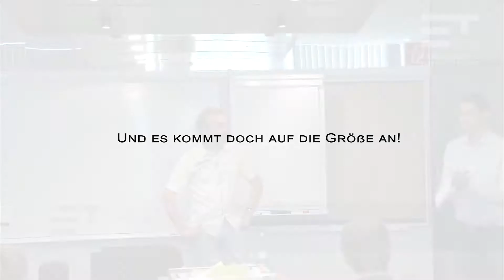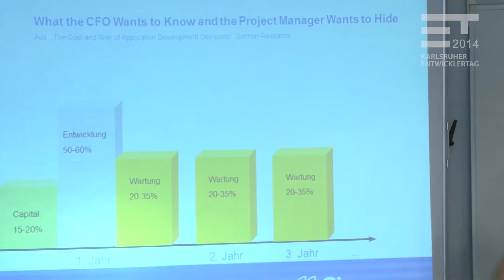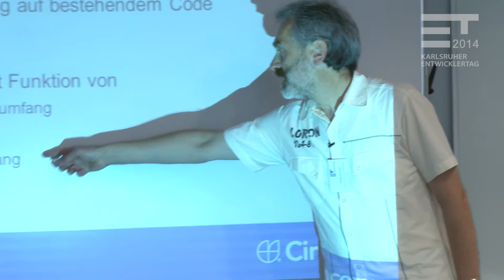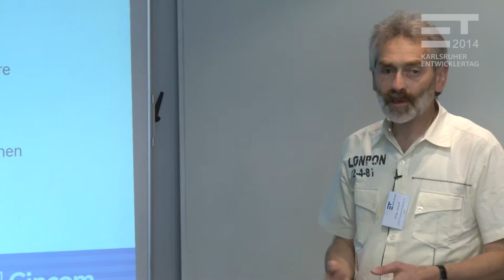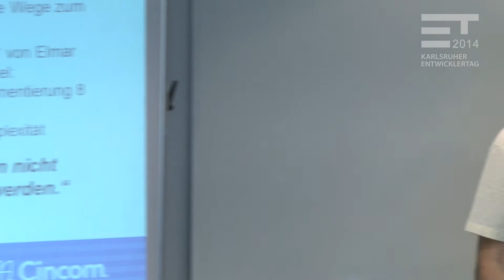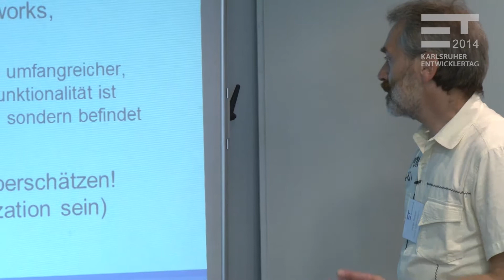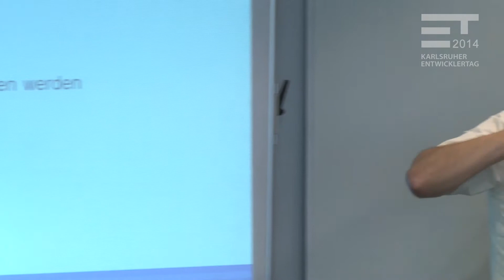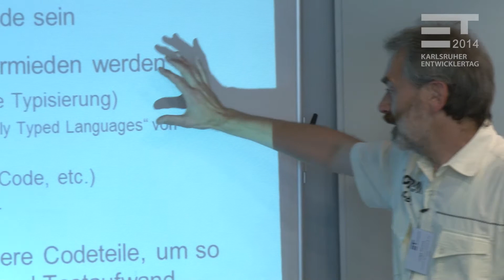Entwicklertag 2014: Helge Nowak - Und es kommt doch auf die Größe an!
Software ist aus unserem Leben nicht mehr wegzudenken. Softwareprojekte haben eine lange Lebensdauer und müssen sich über Jahre den sich stets ändernden und neuen Anforderungen anpassen. Deshalb sind Änderbarkeit, Wartbarkeit und Robustheit wesentliche Ziele einer jeden Softwareentwicklung. Neuere Untersuchungen stützen die Beobachtung, daß das wichtigste Kriterium für gute Wartbarkeit und leichte Anpaßbarkeit einer Software nicht deren technische Implementierung sondern deren schiere Größe ist: Small is Beautiful!

Der Vortrag beleuchtet die Faktoren und Zusammenhänge, die Größe und Änderbarkeit von Softwaresystemen beeinflussen, und zeigt Strategien auf, wie diese in der Entwicklung positiv gestaltet werden können.